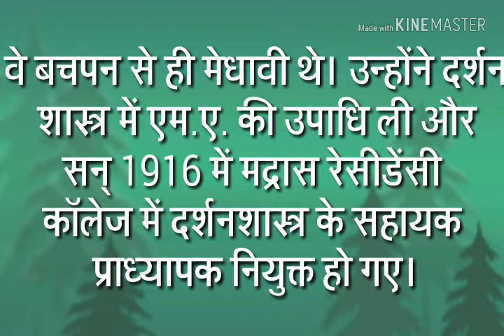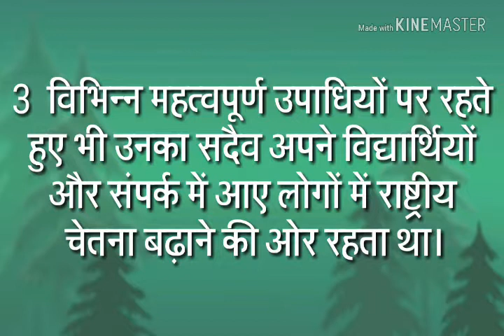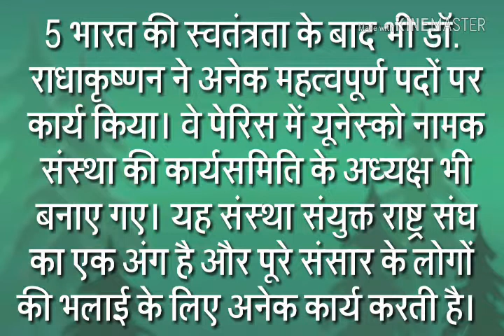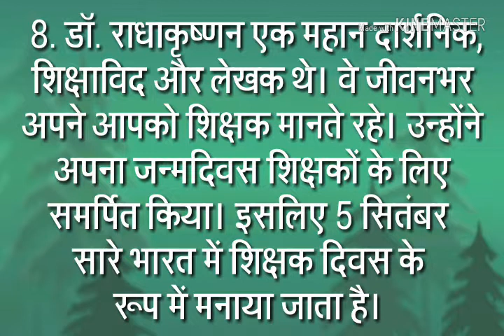डाॅ• सर्वपल्ली राधाकृष्णन के विषय में 8 सर्वाधिक महत्वपूर्ण तथ्य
शिक्षक दिवस मनाने के पीछे का कारण इस विडियो से मिल जाएगा।।।।